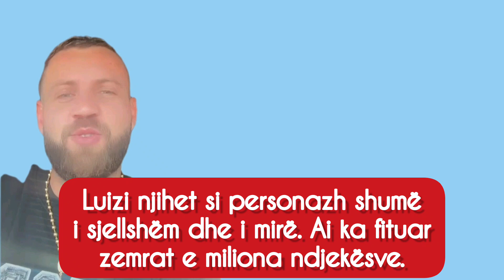Arjan Konomi mesazh Luizit, befason me fjalët e papritura